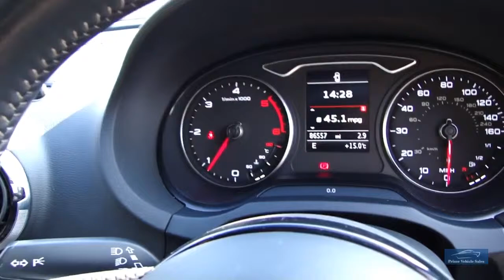2013 AUDI A3 1.6 TDI S-LINE SPORTBACK 5DR HUGE SPEC!!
An Absolutely Superb Example With A Phenomenal Specification And Impeccable Pedigree, Presented In Misano Pearl Red With Contrasting Fine Nappa Leather, Company + 1 Private Owner From New, Full Service History, 2 Keys, Features Include: Fine Nappa Leather, Comfort Package, Towing Package (Detachable Towbar) SD Card Navigation System, Park System Plus With Park Assist, Advanced Key With Keyless Entry + Start, Adaptive Cruise Control, Audi Phone Box, Privacy Glass. We Are Happy To Provide A Phone Tour Of Any Vehicle To Accompany The Extensive PHOTO And VIDEO Presentation. Please Go To Our Web Site To View The Video.